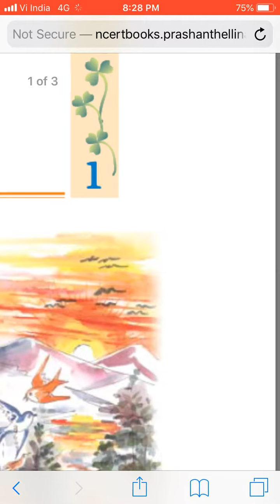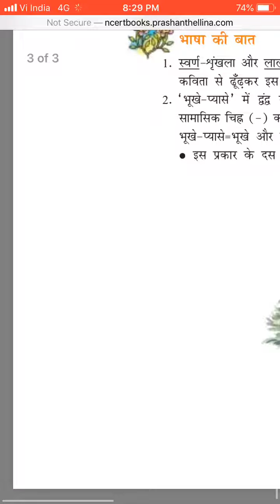Class 7 Hindi Day 134 by Mam Meena Tekwani